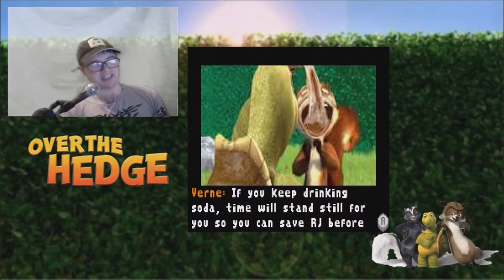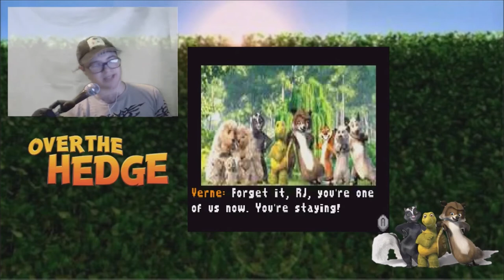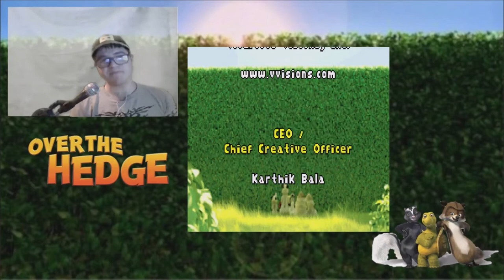Lets Play Over the Hedge 🌳 Part 11: Race Against Time [THE END]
General Information:

Over the Hedge is a platform video game published by Activision
and based on the film of the same name.
The game was released on May 9, 2006, on Microsoft Windows and the PlayStation 2,
Xbox, GameCube, and Game Boy Advance platforms,
alongside a separate handheld version for the Nintendo DS.
Sami Kirkpatrick, Madison Davenport and Shane Baumel reprise their roles from the film
as baby porcupines Bucky, Quillo, and Spike.